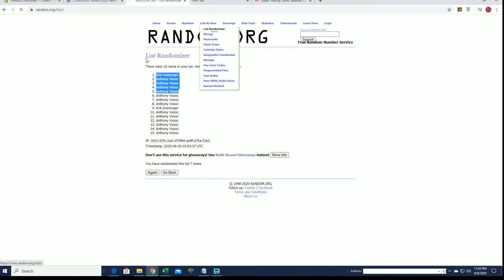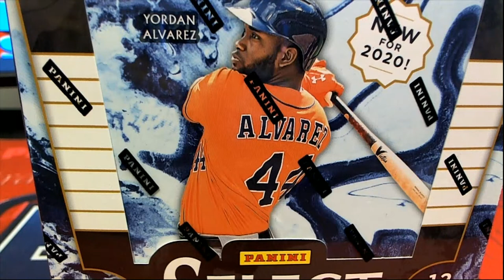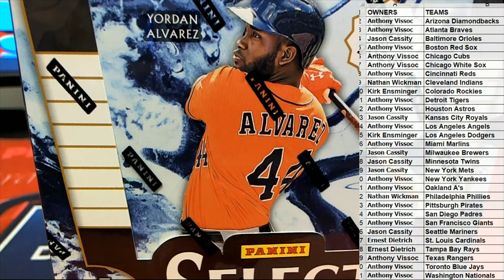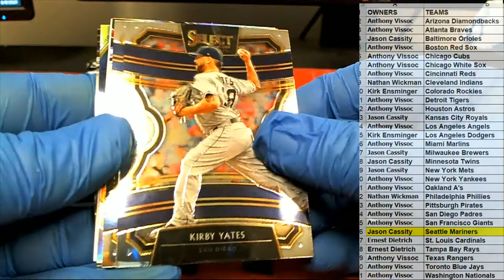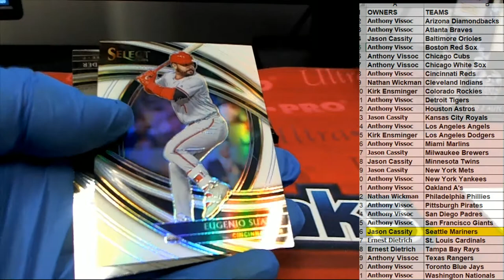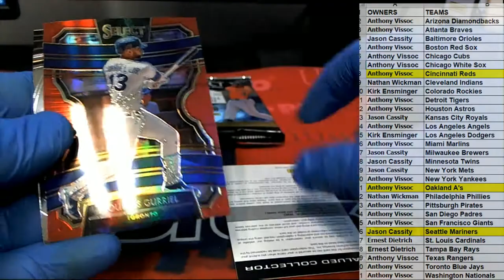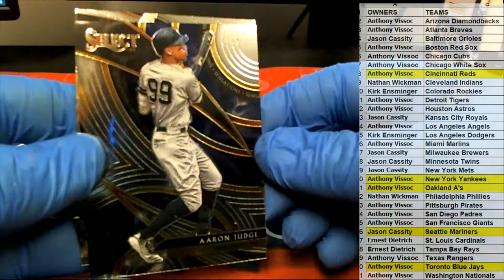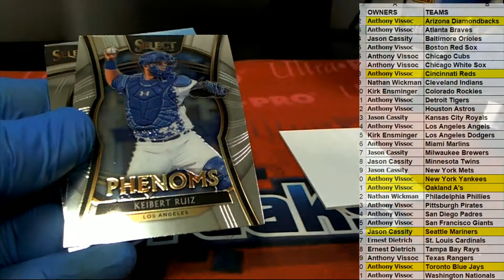2020 Panini Select Baseball ID 19SELECTBB215